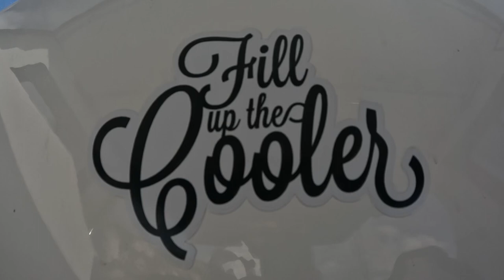Guam Summertime Fishing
What’s up guys! Thanks for tuning in to another episode on Shut up & Fish Guam.

On this episode, we make father and daughter dreams come true!!

We appreciate all the love and support from all over the world tuning in. We hope to have more time to create more content for you guys. From raising three kids, managing a brick & mortar and FT charter business, we do our best to keep making videos for
Of our daily life? Captain kin’s workouts? Diet ? Etc? Let us know!

If you appreciate what we’re doing and want to support us more by purchasing some of our awesome merch, head on over

If you’re making your way to guam, live on guam, or just wanna go out fishing with us, book a trip

If you enjoy all these videos and in the mood to tip captain Kin and/or his deckhand Don Pedro, click here to make that donation

If you’re feeling extra generous and wanna send them so free gear, fillet knives, lures, etc.
Send that here
130 Aspinall Ave Suite 1C
Hagatna Guam 96932

As always, we appreciate your tuning in for our family adventures!